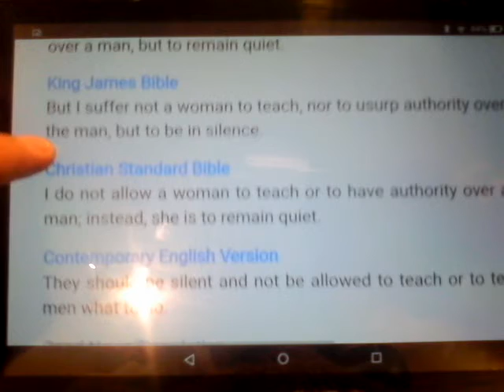Women/Females cannot usurp Male Authority